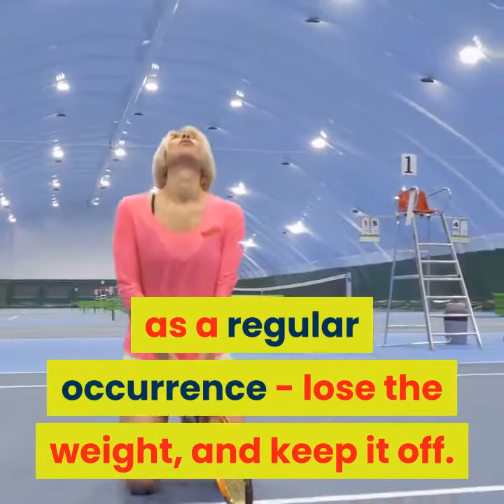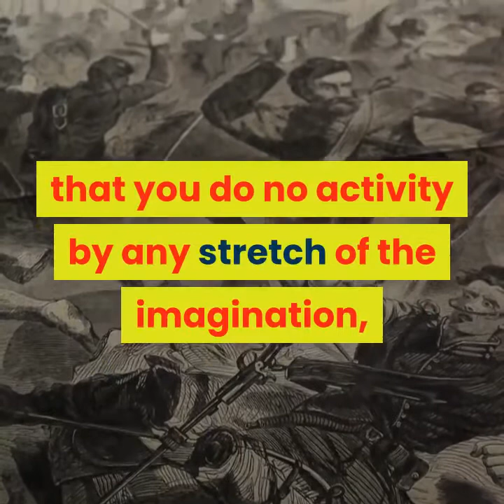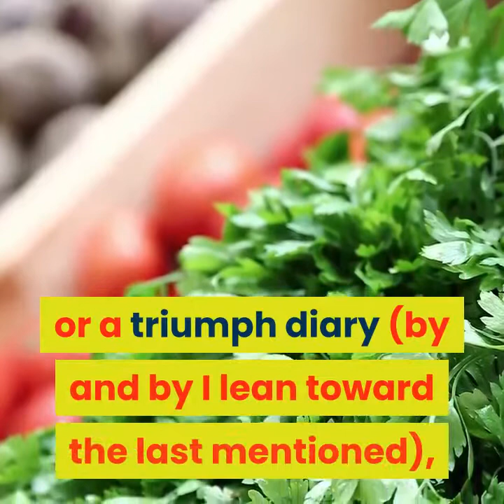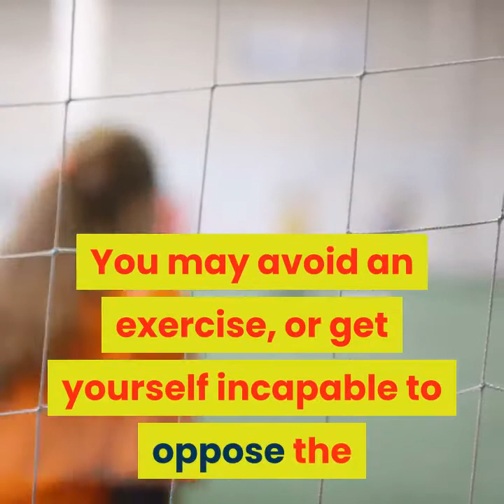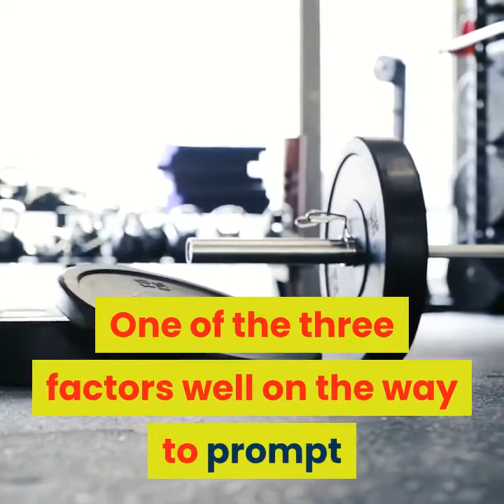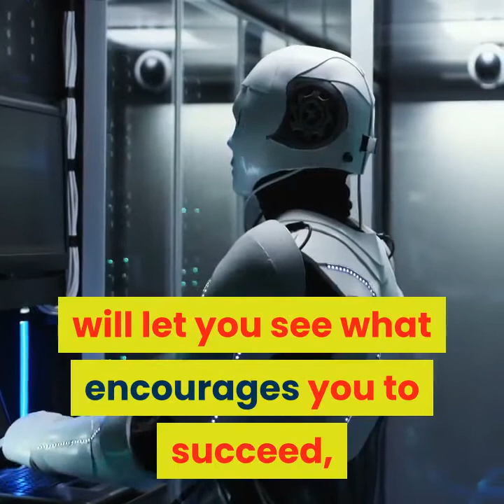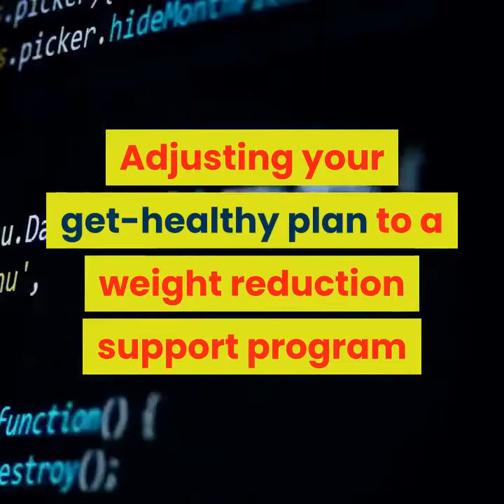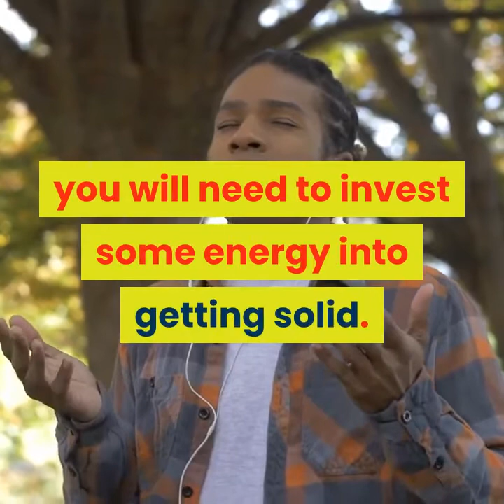CINDERELLA SOLUTION REVIEWS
The issue with a snappy, simple answer for getting more fit is that it for the most part prompts brisk, simple weight gain presently. There are several weight reduction tips out there, and you might be burnt out on hearing a similar counsel rehashed again and again. In all actuality, there are no new weight reduction tips.

1. Shed pounds for the correct reasons

Before you even glance at an eating routine arrangement or exercise plan, take a gander at why you need to shed pounds. In the event that you need to improve your wellbeing, look and feel good - amazing!

2. Pick a health improvement plan cautiously

You should be sensible when you pick how you will approach getting in shape. Your way of life may not suit each sort of program or diet, and picking one that you can't change in accordance with or adapt to is setting yourself up for disappointment. Take a gander at your present dietary patterns, level of physical action, work calendar, family and public activity.

3. Set sensible objectives

This can't be rehashed enough. Defining objectives that are near difficult to arrive at just sets you up for disappointment, frustration and hopelessness. Split your objective up into littler, increasingly reachable advances. Month to month or week after week objectives are simpler to accomplish. Ensure that your objectives speak to a solid weight reduction - which regularly implies continuous weight reduction prompting a sound load for your age, sex, stature and body type.

4. Record everything

Regardless of whether you consider it a nourishment journal or a triumph diary (actually I favor the last mentioned), start recording your dietary patterns - and ideally begin doing this before you go on a get-healthy plan. Record what you eat, when you eat - and why you eat. Why you eat will enable you to recognize what triggers the undesirable dietary patterns that may have prompted your weight gain. Fatigue, depression, outrage, dissatisfaction and stress can frequently lead us to unfortunate tidbits and solace nourishment, despite the fact that we know it's bad for us. Utilize your journal or diary to record your objectives, and your advancement.

5. Program for progress, however anticipate some terrible days

Disregard all the eating regimens you've been on before! Program yourself for progress on this one, however acknowledge that there will be terrible days - and even awful weeks. No one is great, and you will have a day or two where it just becomes a lot for you.

6. Get support

Regardless of whether it's companions, family or an online gathering, ensure you have individuals to help and support you - particularly on those terrible days. There are a huge number of individuals in online gatherings who share their encounters with various eating regimens and health improvement plans, have experienced similar challenges you might be confronting, and numerous who have succeeded. Peruse their accounts, visit to them, and gain from their slip-ups.

7. Exercise

You will find that the standard proposal is somewhere in the range of 30 and 45 minutes of activity three times each week. Late research demonstrates that those thirty minutes can be separated into three 10 minutes meetings, with similar outcomes.

8. Eating

Eat gradually. It requires some investment you begin eating, for your mind to enlist sentiments of totality. In the event that you swallow your nourishment down in less time, you won't realize you're excessively full until it's past the point of no return. Quit eating when you feel fulfilled - not full.

9. Graph your advancement

Monitoring your advancement, including any moderate or slowed down misfortune periods, will let you see what encourages you to succeed, what causes issues, and when to celebrate. Try not to contrast yourself with any other person, regardless of whether they are following precisely the same arrangement as you. Everybody gets thinner at an alternate rate, because of digestion, muscle tone and body type contrasts.

10. Keep up, keep up, keep up!

It is presence of mind that once you've shed pounds, returning to your old propensities will bring the weight back on, however such huge numbers of fall into that trap. Either their eating regimen was so extreme it is difficult to proceed, all things considered, or the get-healthy plan neglected to clarify how the dietary changes made to get thinner can be adjusted to keep up your new weight.